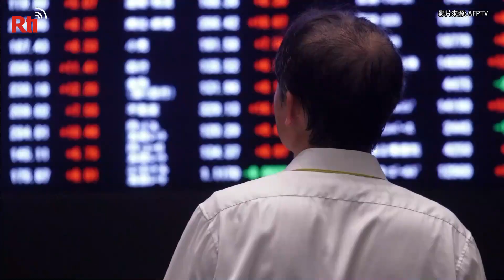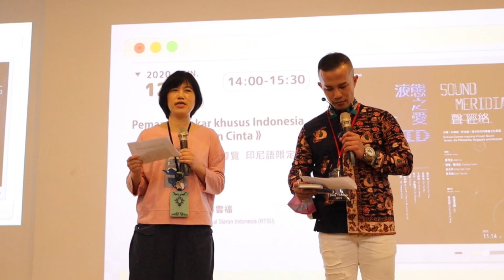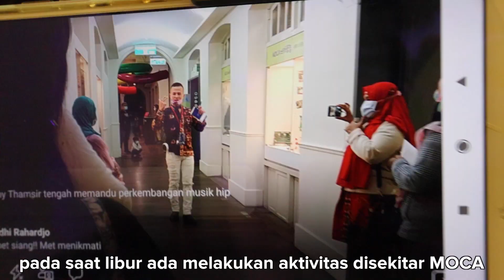Pameran Seni Kontemporer "Tetesan Cinta" & "Meridian Suara" MOCA Taipei | RTI Siaran Indonesia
Acara panduan khusus berbahasa Indonesia untuk pameran seni kontemporer "Tetesan Cinta" (Liquid Love) dan "Meridian Suara" (Sound Meridians) digelar di Museum Seni Kontemporer (Museum of Contemporary Art/MOCA) Taipei, Minggu, 13 Desember siang.

Turut hadir dalam kegiatan hasil kolaborasi pertama antara MOCA dan Radio Taiwan Internasional ini mencakup Direktur MOCA Saphho Loh (駱麗真), Presiden RTI Chang Cheng (張正) dan penyiar RTI Siaran Indonesia, Tony Thamsir, yang merupakan pembicara utama acara panduan.